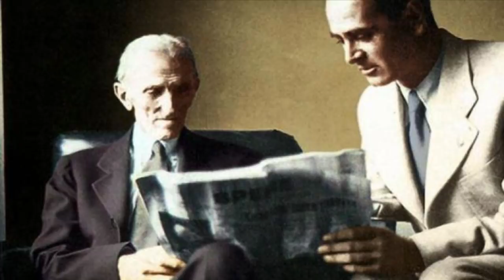Tesla'nın Herkesten Saklanan Gizli Belgeleri, Annesine Yazdığı İlginç Mektup ve SIRADIŞI Hayatı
Nikola Tesla 10 Temmuz 1856’da Dünya’ya geldi.Babası bir papaz, annesi okuma yazma bilmeyen bir ev hanımıydı.7 kişilik orta halli bir ailede büyüdü.Yakın çevresi Tesla’nın annesi için “ev eşyaları mucidi” derdi.Tesla çok belli ki yeteneğini annesinden almıştı.Babası Tesla’nın papaz olmasını istiyordu, ama Tesla’nın hedefleri farklıydı.Geçirdiği ağır bir hastalık esnasında babasına mühendis olmak istediğini söyledi.Babası Tesla’yı kıramadı, annesinin de destek vermesiyle Avusturya Graz Politeknik Üniversitesi’ne girdi.

Üniversitede 2 yıl kadar okudu.Henüz 3.sınıfa yeni geçmişti ve çok asosyaldi.Üniversite’deki Öğrenim hayatınının yarısına geldiği o dönemde okulu bırakmayı düşündü ve akabinde bıraktı.Bazı kaynaklar üniversiteden mezunu olduğunu söylese de, bizzat kendisi 1878’de okulu yarıda bıraktığını söylemiştir.Belki de okulun kendisine bir şey katmayacağını düşünmekteydi.Okulu bıraktıktan sonra alternatif akım üzerine çalışmaya başladı.

Aynı yıl ailesiyle görüşmeme kararı aldı.Bir oto mühendislik fabrikasına girdi ve çalışmalarına burada devam etti.Tesla Bu dönemde çok ağır bir travma geçirdi, kötü bir haldeydi.Bu evrede babası devreye girdi ve Tesla’yla ilgilendi.Tesla’yı Prag’daki Charles Ferdinand Üniversitesi’ne yazdırdı.Yakın bir zaman sonra babası vefat etti.Ve Tesla sadece bir dönem gittiği Üniversiteyi 1980 yılında bıraktı.

O dönem Budapeşte’de bulunan yerel bir telgraf şirketinde çalışmaya başladı ve sadece bir sene sonra şefliğe yükseldi.O dönem hakkında şunları söylemişti:”Odamda yatarken 3 oda ilerdeki bir saatin tik tak sesini duyuyordum, birkaç kilometre uzaktan geçen bir at arabası tüm bedenimi sarsıyordu.Bu duygulardan kurtulmak için geceleri sürekli parkta uzun yürüyüşler yapardım.”

Tesla, 1882 yılında Parise taşındı.Pariste Continental Edison Şirketi’nde çalışmaya başladı.Şirket Edison’un fikirlerini Avrupa’ya yaymak ve uygulamak için çalışmaktaydı.Tesla bu şirkette, kendisini epey bir geliştirdi.

1884 yılında eski patronu sayesinde Abd’ye taşındı.Tesla’nın patronu Edison’a Tesla’yı önerdi ve şunları söyledi:”İki tane büyük adam tanıyorum; biri sensin, diğeri de bu genç adam...”.Edison Tesla’yı şirketine kabul etti, artık Tesla Edison Makine’nin resmi bir çalışanıydı.Şirket Abd’deki Pearl Caddesi’nin elektriğini sağlamaktaydı.Fakat caddeyi aydınlatma konusunda pek yeterli değillerdi.Tesla şirkette ufak işlerde görev aldı.Şirketin teknik sorunlarına çözümler getirdi.Şirket hakkında birçok yenilik çalışması yaptı ve önerilerde bulundu.Ama bu öneriler pek önemsenmedi.Biraz gerçek dışı olarak görüldü.Edison Tesla’ya “gereksiz hayallerle zaman kaybetmemesini söyledi.

Tesla’nın iddasına göre Edison verimsiz motor ve generatörlerini geliştirmesi karşılığında kendisine 50.000 dolar yani günümüz parasıyla 1 milyon dolar teklif eder.İşi başarıyla tamamlayan Tesla Edison’un yanına parasını almaya gittiğinde şu cevabı alır.”Tesla, Amerikan şakalarından hiç anlamıyorsun.”Bu söz bazı otoritelere göre Tesla ve Edison arasındaki akımlar savaşını başlatmıştır.

Tesla bu olaydan sonra haftalık 18 dolar olan maaşının, 25 dolara yükseltilmesine rağmen işi bırakır.O an itibaren Tesla için zor dönemler başlar, beş parasız bir şekilde 1 yıl geçirir.Bu dönemde çukur kazma işi bile yapar.En diptedir.

Bu zor dönemleri A.K. Brown adlı şirkete girerek atlatır.Tesla’nın başarısıyla şirket büyür ve Tesla şirkete ortak olur. Tesla batı Broadway’de bir deney merkezi kurdu.O dönemde Bir çok buluşun patentini aldı.O kadar eşsiz ve yaratıcı buluşları vardı ki herkesi kendine hayran bıraktı.O yıllarda hayatının belki de en büyük dönüm noktalarından birini yaşadı.Amerika Elektrik Mühendisliği toplantısında yaptığı tek ve çok fazlı alternatif akımlar gösterisi Tesla’yı Dünya’yı tanıttı.

O tarihten sonra akıllarda tek bir soru vardı.”Alternatif akım nasıl ticari olacaktı ?”.Edison eğer bunu yaparsa kendisini yalanlamış olacaktı.O yüzden bu işi Edison’un amansız rakibi Westinghouse’un sahibi George Westingouse yaptı.George, Tesla’nın çalışma ofisine gidip onunla tanıştı ve beygir gücü başına bir dolar teklif etti.Artık Tesla’nın vaktiydi.